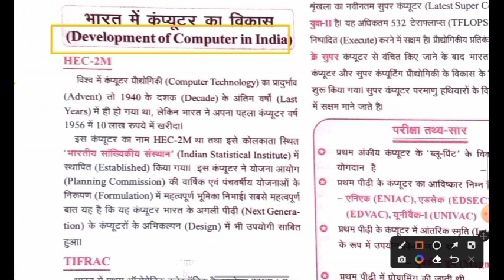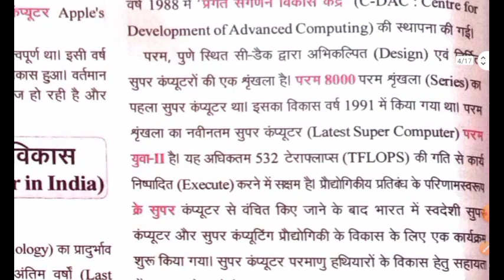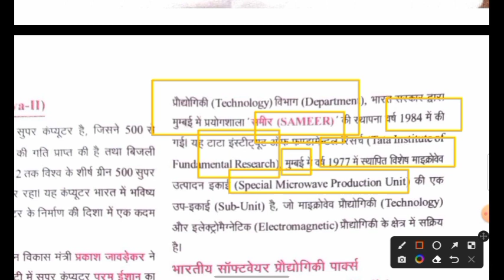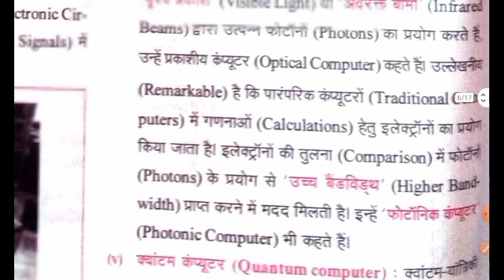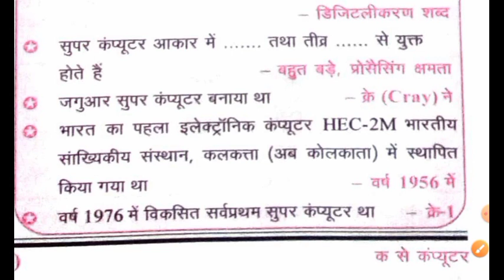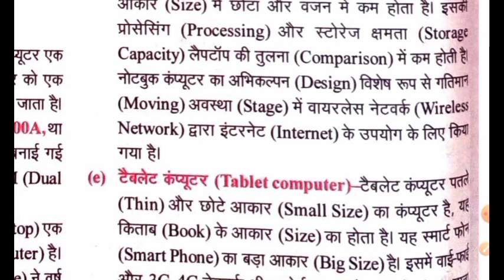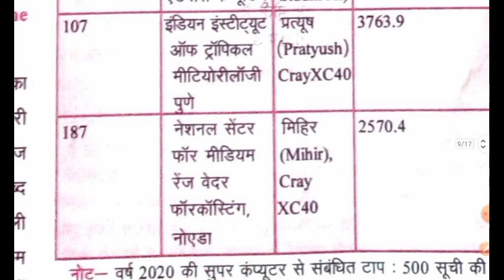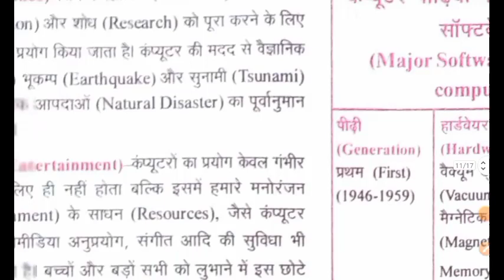development of computers in India @discoveringedu7264 uppcs upsssc computer mppsc part 2